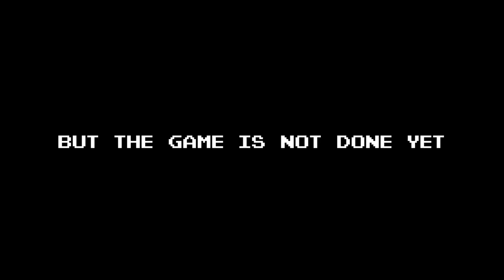The Lost Levels.exe Remake 1.0 Update Trailer Video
The Update To The Game is on 7.7.2023